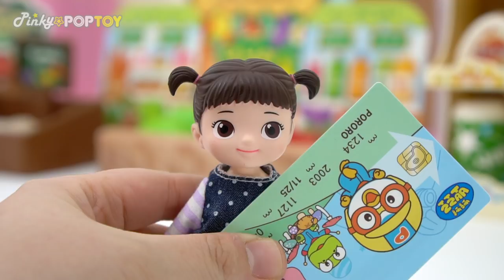Let's go to the mart with Kongsuni~ Cute Kongsuni Shopping Cart! | PinkyPopTOY